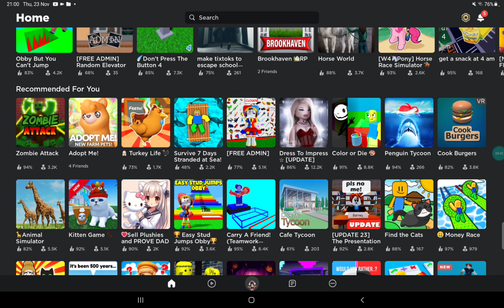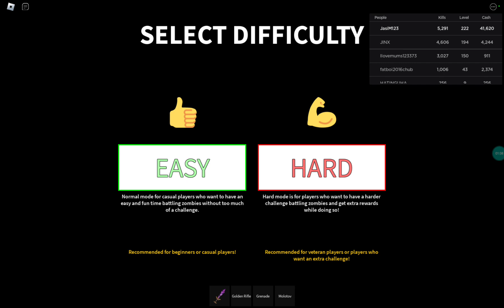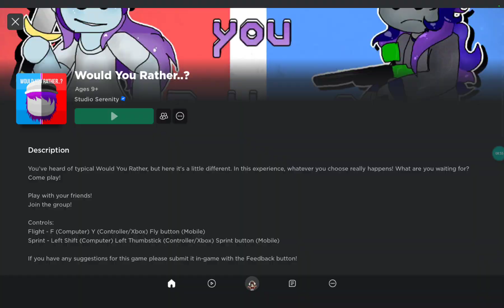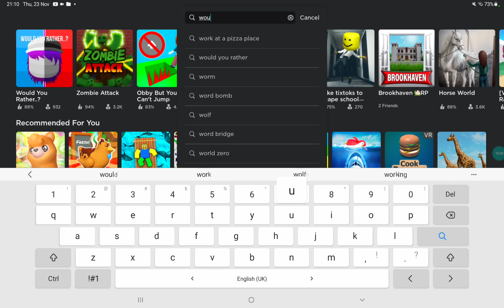roblox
play random games on roblox again